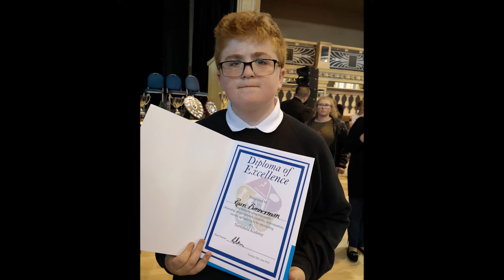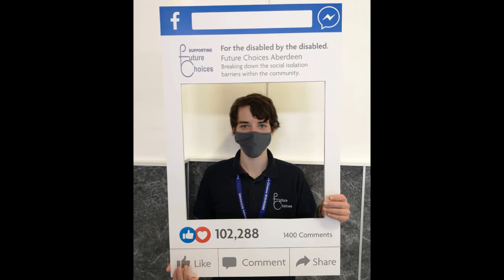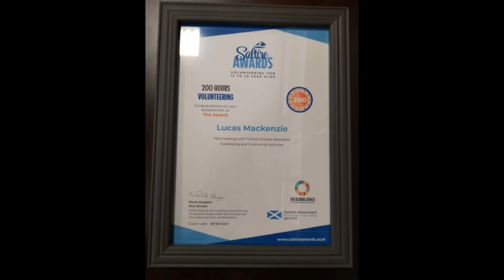Ryan & Lucas Presentation to Gilcomstoun